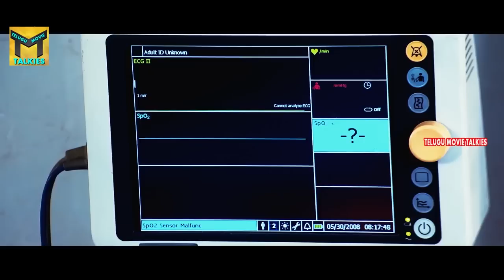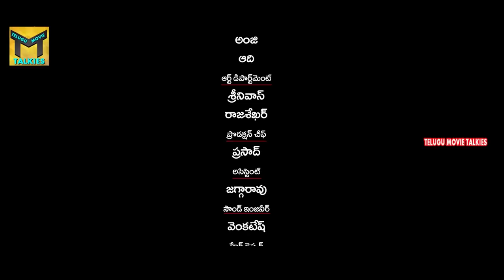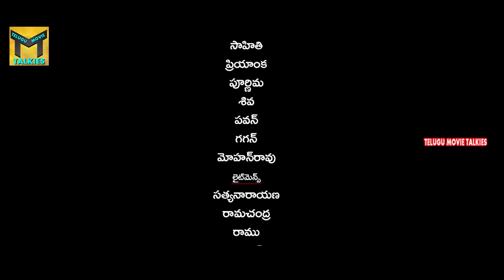Ammayi Devadas Aithe Telugu || Vrushali Gosal, Karthik Raj || Part 10/10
Watch Ammayi Devadas Aithe Movie Part 10/10 From Ammayi Devadas Aithe Telugu Full Length Movie Starring :  Vrushali Gosal, Karthik Raj